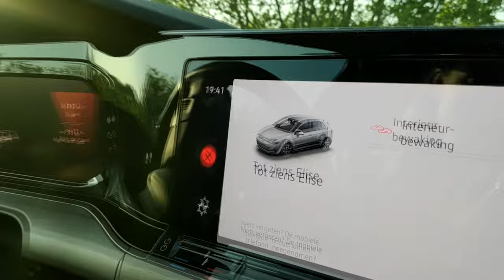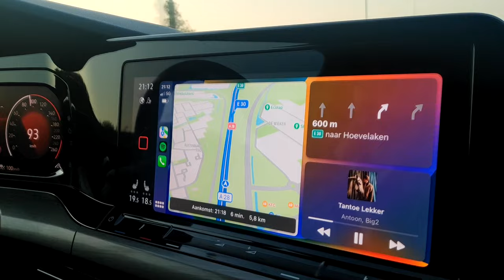CARPOOL KARAOKE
✔ Lisa en Elise zijn beste vrienden geworden door mijn vlog :) Toevallig heeft Elise al twee jaar haar rijbewijs en Lisa heeft ‘m bijna. Dat schreeuwt natuurlijk om de enige echte Harmen Frodo carpool karoake.

Over Harmen:
Eerste vlog: Daarom stem ik dus niet op de VVD (#1)
Voorlaatste vlog: Ze zijn weer terug (#202)
Verschijningen: 203

Over Lisa:
Eerste vlog: Bowlen & shots (#177)
Voorlaatste vlog: Lara & Jaira (#195)
Verschijningen: 6

Over Elise:
Eerste vlog: De inbraak met Elise (#142)
Voorlaatste vlog: Bowlen & shots (#177)
Verschijningen: 5

Top 10 meest voorgekomen mensen in mijn vlog:
1: Lucas (49)
2: Leon (39)
3: Maarten (28)
4: Noah (23)
5: Doris (21)
6: Thijs (21)
7: Jade (13)
8: Sam (12)
9: Wouter (11)
10: Jelmer (11)
23: Lisa (6)
31: Elise (5)